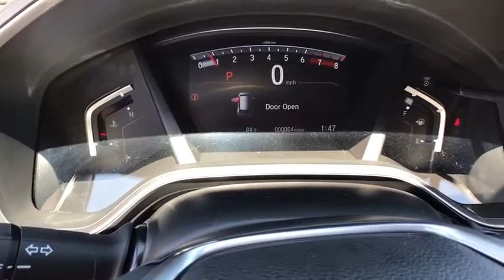2018 HONDA CR-V Great Falls, Missoula, Helena, Billings, Kalispell, MT JH655849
WHITE ORCHID PEARL NEW 2018 HONDA CR-V available in Great Falls, Montana at Lithia Honda Great Falls. Servicing the Missoula, Helena, Billings, Kalispell, MT area.
2018 HONDA CR-V TOURING AWD - Stock#: JH655849 - VIN#: 2HKRW2H92JH655849

Navigation, Heated Leather Seats, Moonroof, Back-Up Camera, Turbo Charged, Aluminum Wheels, Power Liftgate, All Wheel Drive. EPA 33 MPG Hwy/27 MPG City! White Diamond Pearl exterior and Black interior, Touring trim. SEE MORE!br /br /KEY FEATURES INCLUDEbr /Leather Seats, Navigation, Sunroof, All Wheel Drive, Power Liftgate, Heated Driver Seat, Back-Up Camera, Turbocharged, Satellite Radio, iPod/MP3 Input, Bluetooth, Aluminum Wheels, Remote Engine Start, Dual Zone A/C, Heated Seats. Rear Spoiler, MP3 Player, Keyless Entry, Privacy Glass, Remote Trunk Release. Honda Touring with White Diamond Pearl exterior and Black interior features a 4 Cylinder Engine with 190 HP at 5600 RPM*. br /br /EXPERTS ARE SAYINGbr /The 2018 Honda CR-V sets a new pace for its rivals to follow. Notably, we picked the 2018 Honda CR-V as one of Edmunds' Best Family SUVs and Best Small SUVs for this year. -Edmunds.com. Great Gas Mileage: 33 MPG Hwy. br /br /MORE ABOUT USbr /Honda of Great Falls sells New Honda's and used cars, trucks & SUVs of all makes and models in Great Falls, MT. We have a strong and committed sales staff with many years of experience satisfying our customers' needs. Feel free to browse our inventory online, request more information about vehicles, set up a test drive or inquire about financing! br /br /Price does not include title, license, or dealer doc fees. See dealer for details.  br /